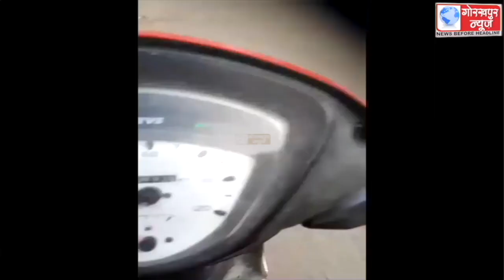शुक्रवार को एक बूजुर्ग व्यक्ति ने सीडीओ संजय कुमार मीना के घर के बाहर पढ़ी नमाज,राह चलते व्यक्ति ने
शुक्रवार को एक बूजुर्ग व्यक्ति ने सीडीओ संजय कुमार मीना के घर के बाहर पढ़ी नमाज,राह चलते व्यक्ति ने वीडियो किया वॉयरल,सीडीओ ने कहा,मामला संज्ञान में आते ही एसपी सिटी को कार्यवाही के लिए किया गया है निर्देशित,एसपी सिटी ने कहा, नमाज पढ़ने वाले व्यक्ति की,की जा रही है तलाश,की जायेगी कार्यवाही।।